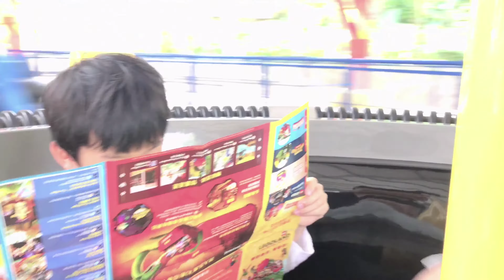俄羅斯練膽大法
Lego land